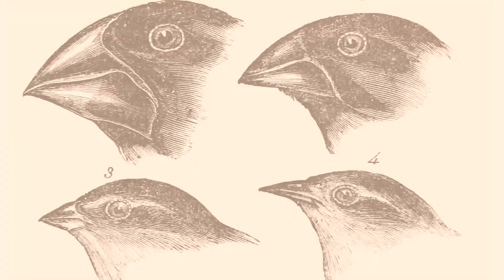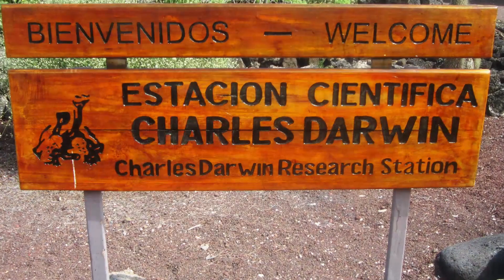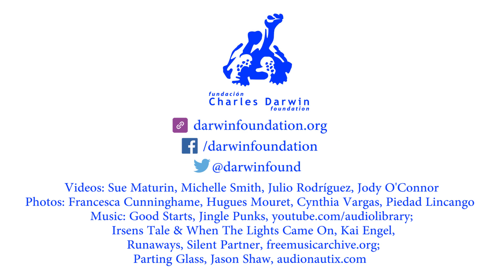Saving the Mangrove Finch in Galapagos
(Para subtítulos en español, pulse el botón "CC" o "Captions")
The Mangrove Finch is one of 14 species of "Darwin's Finches" that only live in the Galapagos Islands. There are less than 80 Mangrove Finches left and this bird faces the risk of extinction. The Charles Darwin Foundation, in collaboration with the Galapagos National Park and San Diego Zoo are working tirelessly on a conservation program to save the species.